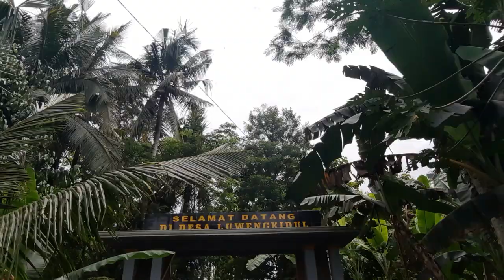SUASANA DESA LUWENG KIDUL PITURUH PURWOREJO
Jalan-jalan lagi di Desa yakni di Desa Luweng Kidul yang terletak 3,8 KM sebelah tenggara dari Ibukota Kecamatan Pituruh Kabupaten Purworejo,silahkan disaksikan ya.